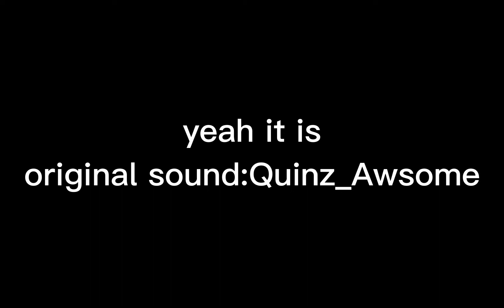the first leader is... but it's gacha version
original sound by:quinz_Awsome